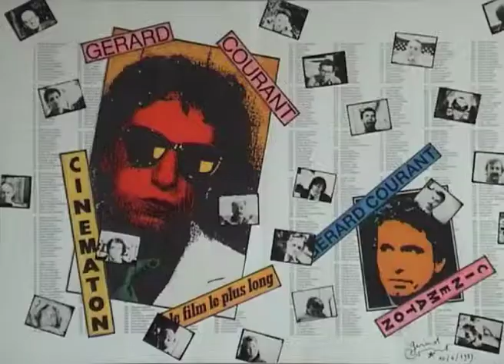Gwennolé Laurent (1981) by Gérard Courant - Cinématon #148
Le "Cinématon" n°148 de Gwennolé Laurent réalisé par Gérard Courant le 3 octobre 1981 à Paris (France) (Silencieux).
Gwennolé Laurent's portrait by Gérard Courant (1981 - silent).